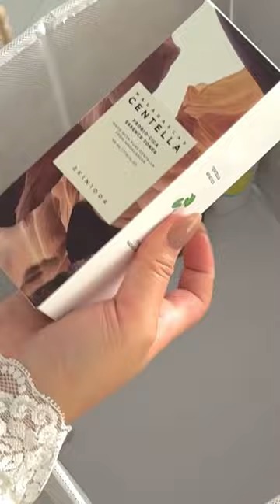Let’s organize my beauty shelves 💄💋❤️ PART 2